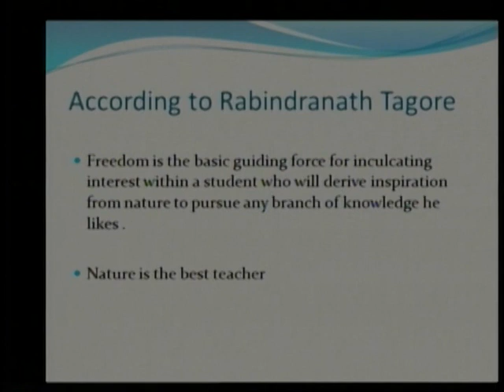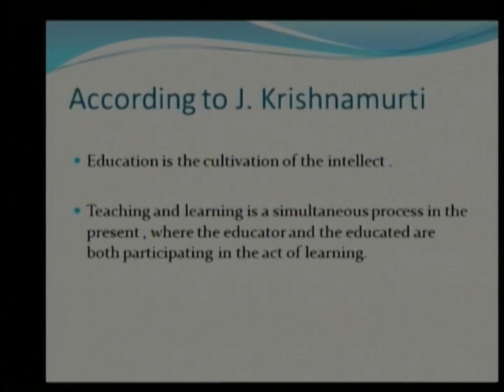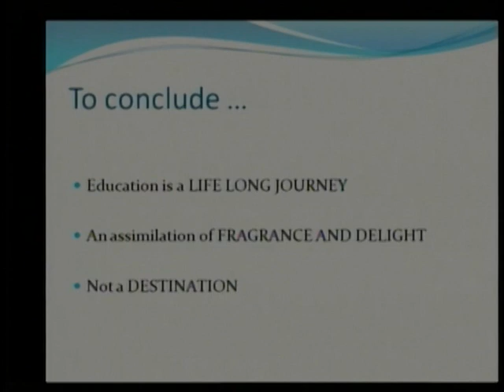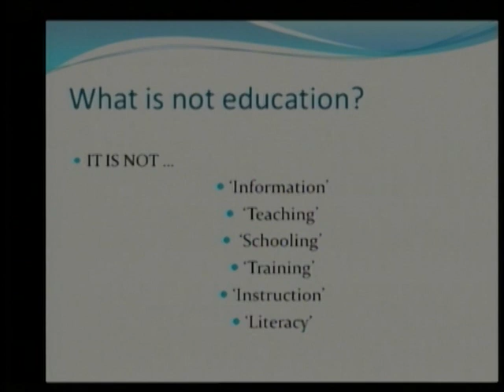EDUCATION AN OVERVIEW 2